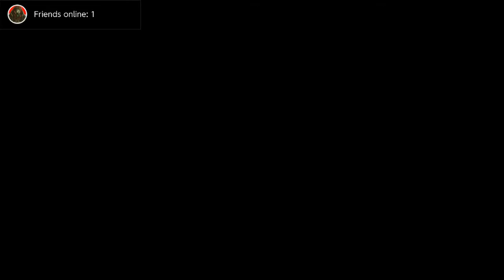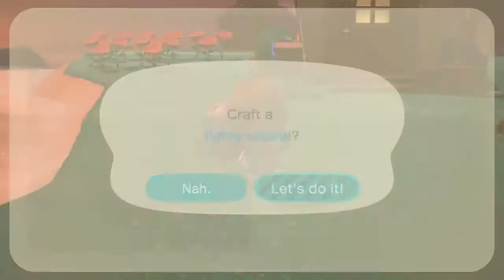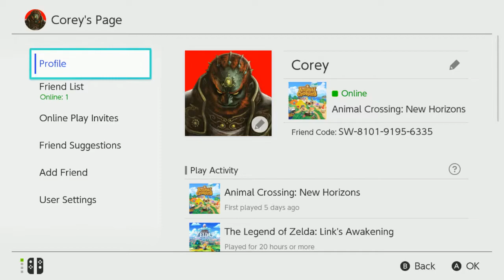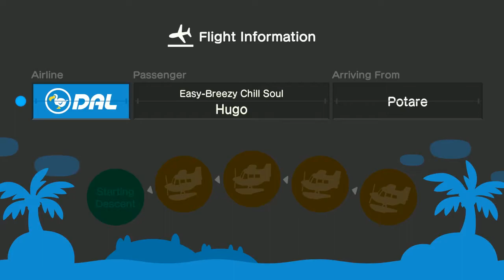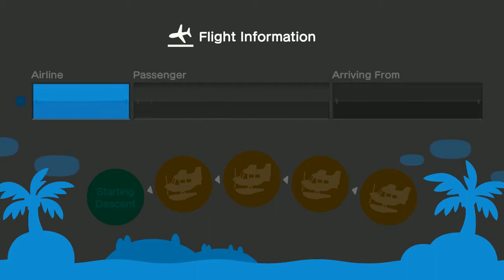Cloppy - Animal Crossing: New Horizons (Part 4)